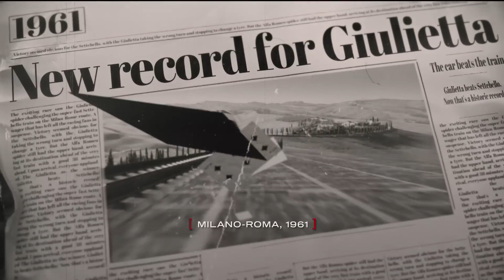ALFA ROMEO 33 STRADALE A HISTORY OF COURAGE​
Le sfide difficili fanno sempre parte del DNA Alfa Romeo, anche quando si tratta di creare qualcosa di unico: una supercar capace di trascendere i confini della bellezza e dell'ingegneria. Se sei un sognatore, niente può fermarti AlfaRomeo33Stradale AlfaRomeo 33Stradale​